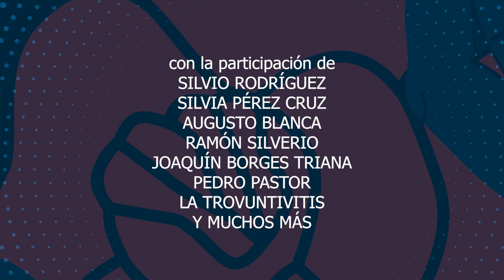premiere de Santa Canción. Un documental de Juan Carlos Travieso. Sobre la trova y el Longina.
Año 2023
Formato FullHD/ Blu-ray
Producción: Travesuras films, Colibrí, Mincult, Cultura Villa Clara, Sierra Producciones, Rayabam, AHS, La trovuntivitis.
Sinopsis: En Cuba existe una ciudad mágica, una ciudad embriagada de luces, leyendas y canciones. Allí nació el Encuentro de trovadores Longina que reúne a las más jóvenes figuras de la canción de autor. Este documental habla del pasado, presente y futuro de ese movimiento.
Equipo de realización:
Juan Carlos Travieso, Productor, Director, Guionista, Editor.
Madelen Herrera, Producción
Lester Carrazana, productor asociado
Jaime Canfux, Post producción de sonido
Yenky González, Sonido Directo
Abdis Rodríguez, Dirección de fotografía
Lucía Travieso, Cámara
Greter Hernández, Cámara
Carlos Caula, Cámara
Dayán González, Cámara
Lester Carrazana, Cámara
Juan Carlos Travieso, Cámara
Andrys Gil, Diseños promocionales

Gracias a todos los que colaboraron con la realización de esta obra audiovisual.